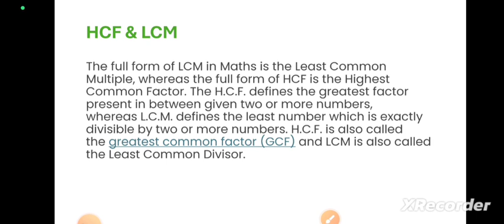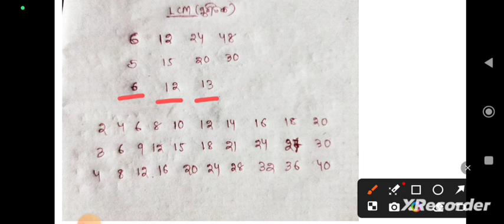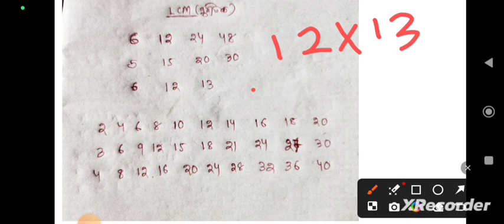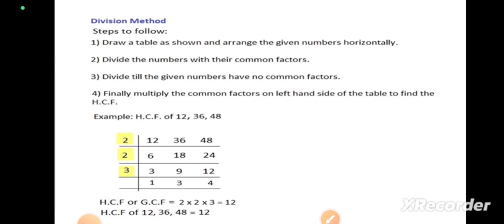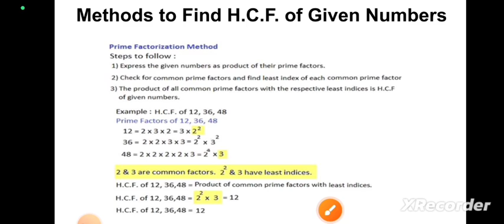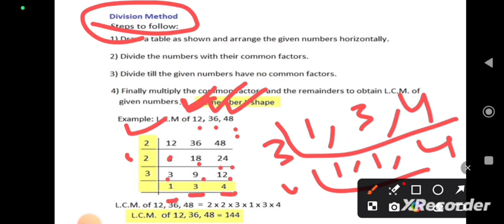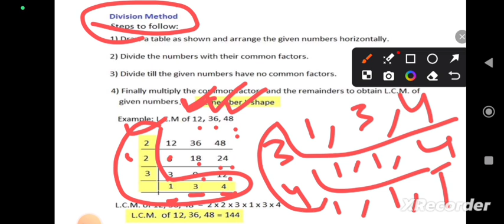LCM and HCF || CT ENTRANCE 2024 || PART-1 || RI,ARI,AMIN,SFS,ICDS